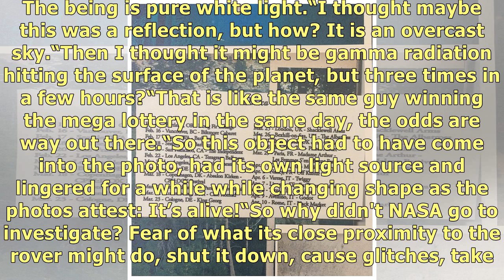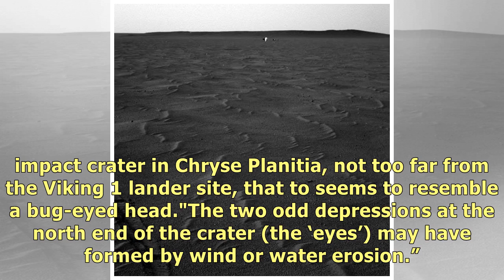'ALIEN on Mars' sparks shock theory of ENERGY BEINGS - 'NASA fear' at shock discovery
'ALIEN on Mars' sparks shock theory of ENERGY BEINGS - 'NASA fear' at shock discovery (Image: NASA •.